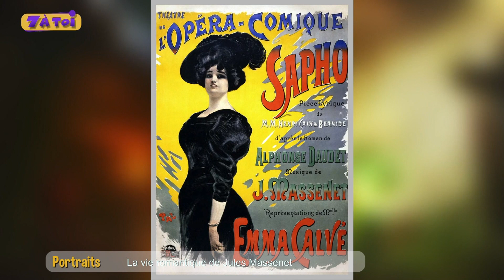Tuto n°2 : Portrait - Jules Massenet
Aujourd’hui, tu vas découvrir la vie romantique de Jules Massenet, compositeur du 19ème siècle, qui s’est illustré dans l’art de l’opéra, nous proposant des histoires d’amour souvent tragiques.